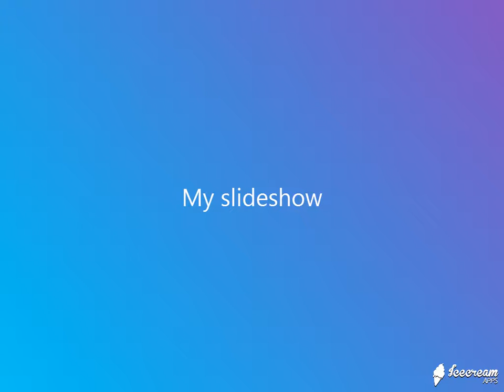千里之外(費玉清&周杰倫) - JW Classic mix